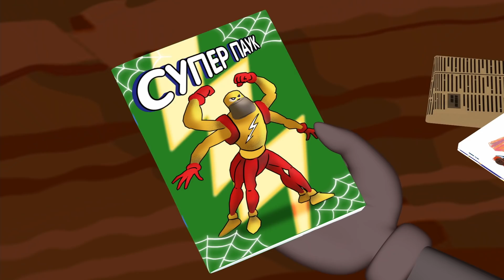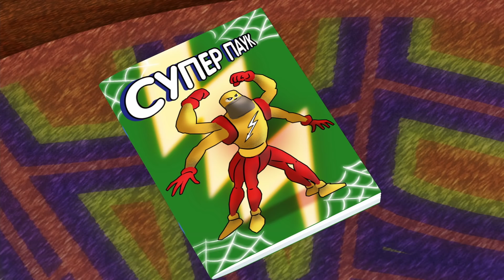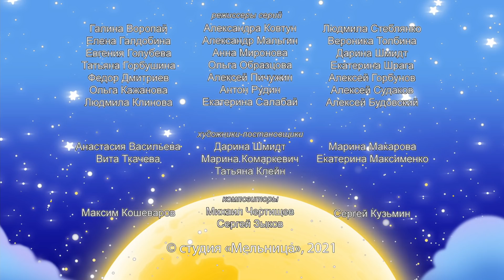Лунтик | Погуляем 💃🏃‍♀️ Сборник мультиков для детей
Отмечаем международный день прогулки вместе с Лунтиком и его друзьями:)

0:00 Большой жук
4:57 Супершнюк
9:27 Говорящий лес
13:57 Стой, раз-два
18:42 Ролики
23:20 Кладоискатели
28:03 Поход
32:46 Нора